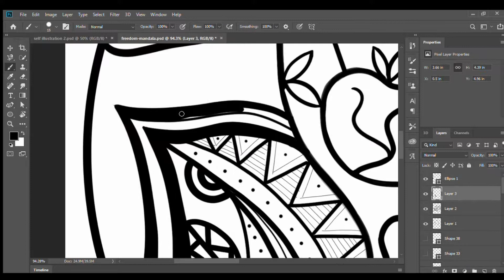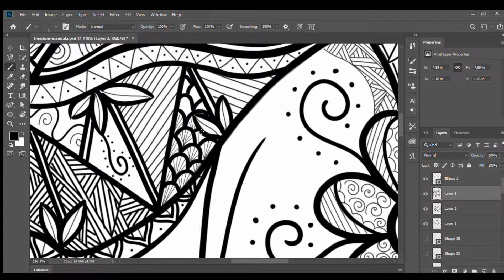Speed art of Mandala/Doodle Art Drawing Process in 2 minutes!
Hey all, I've spent 7 hours to complete this mandala art.
-NO DRAFT, NO PLAN, JUST DRAW.-

Enjoy this video and comment down how do you feel about it!